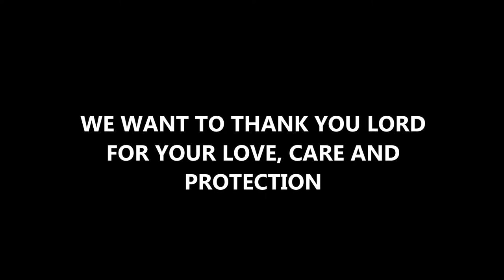WE WANT TO THANK YOU LORD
Performed by the students of Don Bosco College of Teacher Education, Tura